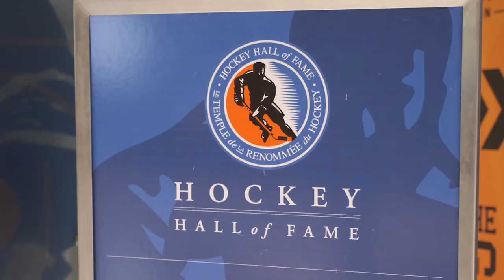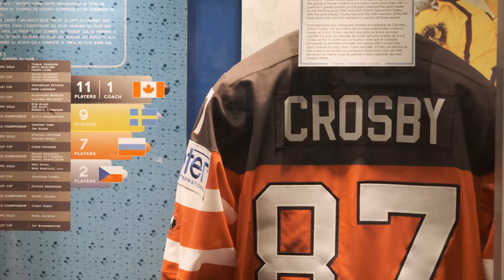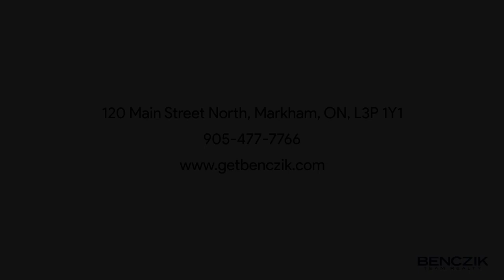20th Annual Client Appreciation Event at the Hockey Hall of Fame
On February 22, 2020, RE/MAX All-Stars Benczik Team Realty held its annual client appreciation event at the Hockey Hall of Fame in Toronto. There was a special appearance by Toronto Maple Leaf Alumni Wendel Clark who signed autographs and took photos with happy clients.